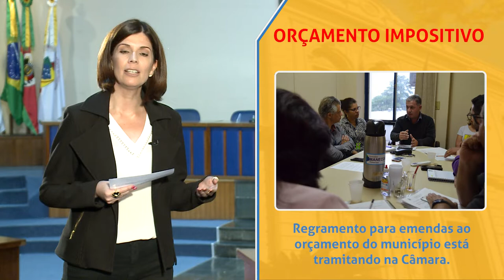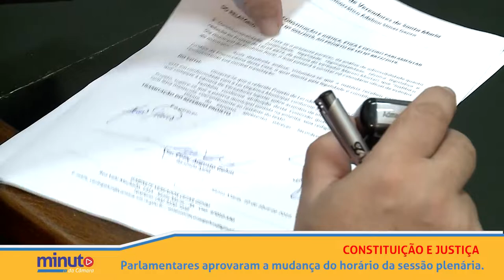Minuto da Câmara | 19.04.19